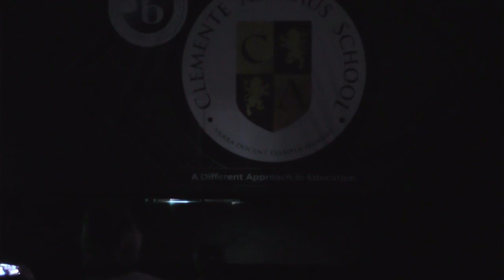Beat it - 7th Communicator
Baile: Beat it

Protagonizado por: 7th Communicator